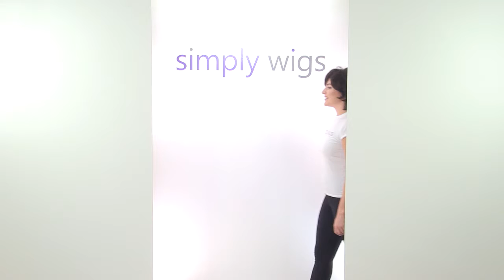Bay wig Natural Collection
The Bay wig from the Natural Collection is a gorgeous style, combining straight layers and soft flicks. A stunning and flattering shape.

The TOP area of this wig has been fully HAND TIED so that the appearance is as natural as possible. This includes a MONOFILAMENT top, which means that wherever you part the wig, it will look as if it is coming from your own scalp. A fabulous feature which adds to the natural look of the Bay wig.

The fringe measures 13cm and is slightly feathered, sweeping to the side. The fringe then blends into the CROWN layers which measure approximately 17cm, creating texture and a voluminous lift around the CROWN area. The side and back layers are medium length with a slight curve towards the bottom. This helps them to blend subtly, whilst also framing your face. The nape measures 10cm which will blend into the bottom of your natural neckline. If you find the nape length too long, you can always get it professionally cut.

This wig is a modern cut, combining lots of textures within the one style. Gentle & soft flicks at the back, combined with a subtle lift at the crown. Another stunning style from the Natural Collection to add to our Simply Wigs portfolio.